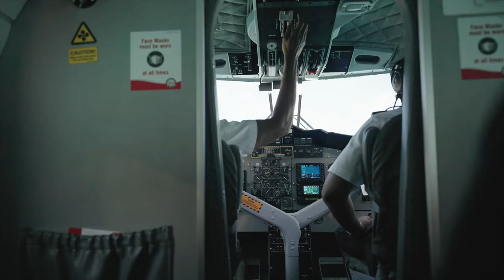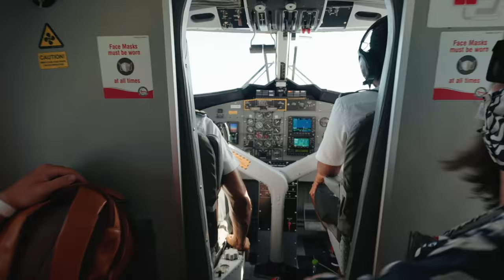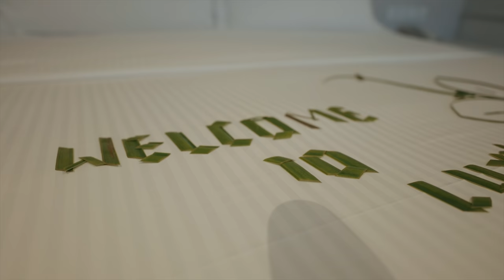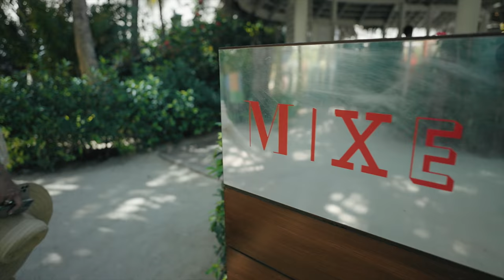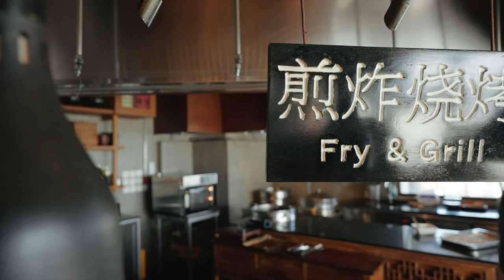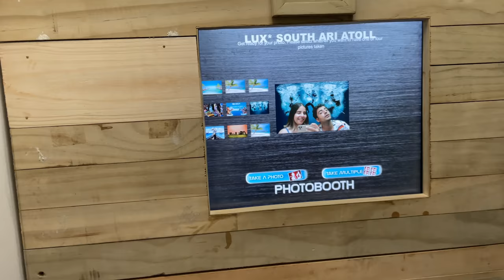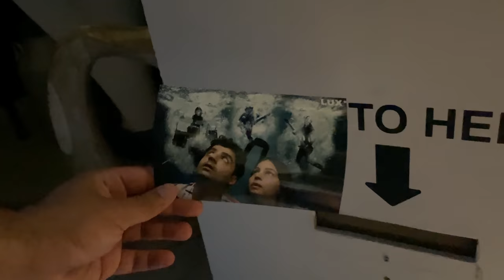MALDIVES Travel 2022 | Is it really worth the expensive price tag? MUST WATCH!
Maldives Travel Vlog- Watch Now to find out if the Maldives is worth the expensive price tag?

It was my second time visiting the Maldives and we stayed at Lux South Ari Atoll. Hands down one of the best properties I've ever stayed in highly recommend it!